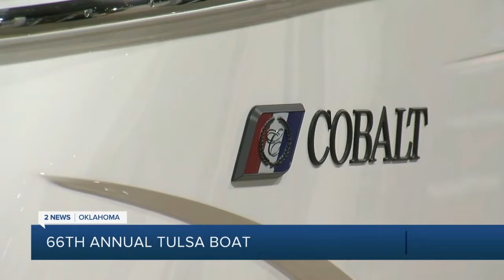66th Annual Tulsa Boat Show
66th Annual Tulsa Boat Show